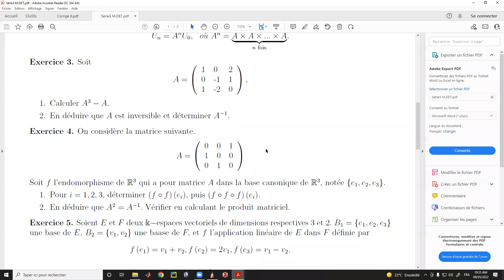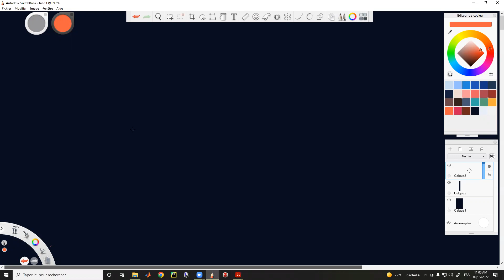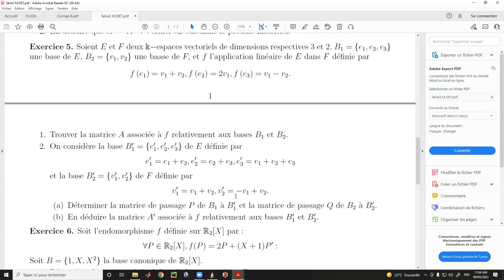Td algebre 2 SERIE8 (matrices ex4+5+6+7 ) PARTIE1